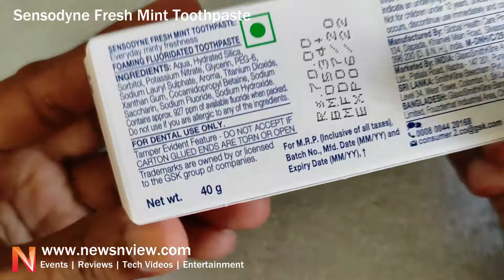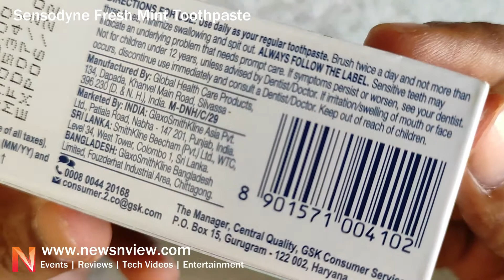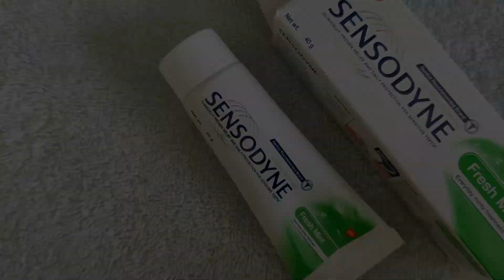Sensodyne Fresh Mint Toothpaste Sensodyne Toothpaste Review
Sensodyne is the world's No. 1 toothpaste for sensitivity toothpaste. If you have sensitive teeth, switching to a sensitivity toothpaste such as Sensodyne can make a big difference in not only your enjoyment of everyday life, but in your overall oral health.

Sensodyne Toothpaste
Best Anti Cavity Toothpaste
Best Mouth Wash
Toothbrush Combo Pack
Dental Floss

Sensodyne is the #1 Dentist recommended toothpaste brand for sensitive teeth
Provides Cavity Protection, Fresh Taste and relief from sensations caused by sensitive teeth
Keeps your breath fresh and healthy
Brush twice daily with Sensodyne Fresh Gel for long-lasting sensitivity protection
Clinically proven relief and daily protection for sensitive teeth

Sensodyne toothpaste is the dentist recommended toothpaste for sensitivity, offering a range of specifically formulated toothpastes. Sensodyne toothpaste works to relieve tooth pain due to sensitive teeth and provides lasting protection all day, every day when used as directed. Since being introduced in 1961, Sensodyne toothpaste has become a well-recognized sensitive toothpaste with dentists around the world. In fact, in the US, 9 out of 10 dentists surveyed recommend Sensodyne toothpaste. Sensodyne toothpaste has clinically proven relief from sensitive teeth. More dentists recommend Sensodyne toothpaste than any other brand.

When used every day, Sensodyne Fresh Mint Toothpaste relieves sensitive teeth by building a protective barrier that blocks the sensitivity caused by hot, cold, sweet and other contact triggers and it keeps it from coming back. Sensodyne Fresh Mint Toothpaste has a mild mint flavor that has a great taste and keeps your mouth feeling fresh and clean.

What is Tooth Sensitivity?
Sensitivity is the short, sharp pain experienced when eating or drinking something cold, hot, sweet, sour or spicy. This is because of exposed dentine – the inner core of the tooth surrounding the nerve. This can lead to other problems if not treated.

What Causes Sensitive Teeth?
Dentinal hypersensitivity or tooth sensitivity is a common dental problem. It’s a condition that can develop over time, as a result of common problems such as receding gums and enamel wear. Most sufferers are between 20 and 50 years old. Tooth sensitivity can start to happen when the softer, inner part of the tooth called ‘dentine’ becomes exposed. Dentine lies under the enamel and the gums.

Thousands of microscopic channels run through the dentine towards the centre of the tooth. Once the dentine is exposed, external triggers (such as a cold drink) can stimulate the nerves inside the tooth, resulting in the characteristic short, sharp sensation of tooth sensitivity.

Why is Sensodyne Right for me?
Sensodyne is specifically formulated to form a shield of 24x7 protection against sensitivity and provide relief with twice daily brushing. Sensodyne is less abrasive than most ordinary toothpastes, hence is ideal for sensitive teeth. It contains fluoride that strengthens teeth and prevents decay. It leaves your mouth feeling fresh and clean.

Sensodyne’s active ingredient penetrates deep into the tooth to soothe the nerves and protect the exposed dentine. Used twice daily, Sensodyne builds up effective protection against sensitivity.

Directions:
Adults and children 12 years of age and older:

1. Apply at least a 1-inch strip of product onto a soft bristle toothbrush.

2. Brush teeth thoroughly for at least 1 minute twice a day (morning and evening) and not more than 3 times a day or as recommended by a dentist or doctor. Make sure to brush all sensitive areas of the teeth. Minimize swallowing. Spit out after brushing.

Children under 12 years of age: Consult a dentist or doctor.

Warning:
Stop Use and Ask a Dentist: If the problem persists or worsens. Sensitive teeth may indicate a serious problem that may need prompt care by a dentist.

Terms & Conditions: The images represent actual product though color of the image and product may slightly differ.